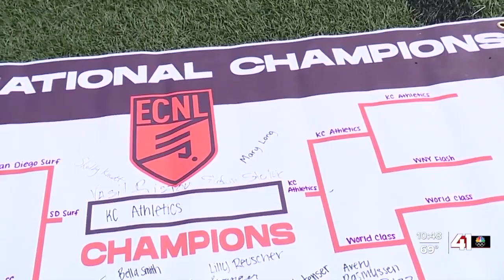KC Athletics U15 Girls Soccer Team brings home ECNL national championship title